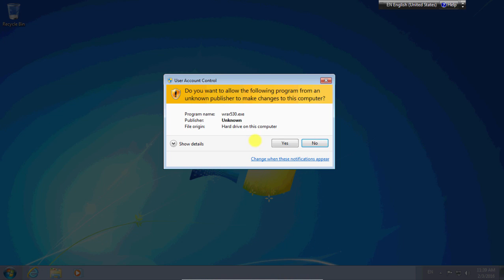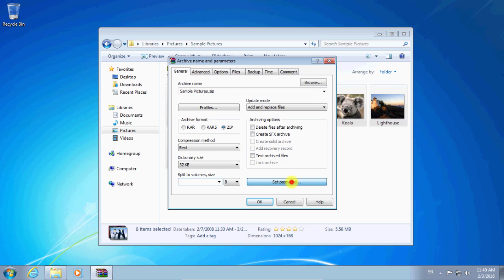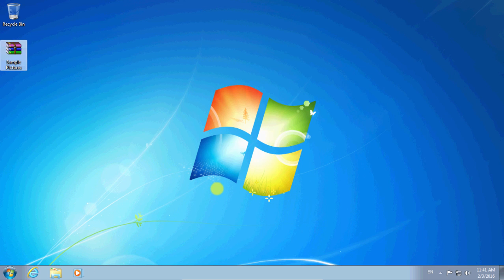How to use winrar to compress and decompress